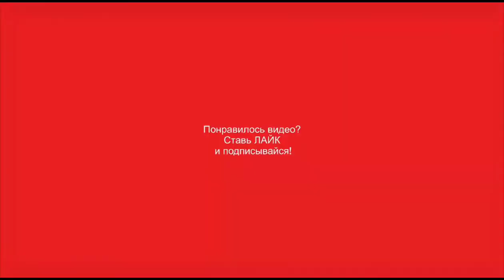Кот открывает холодильник|У Каждого Кота Свой Подход К Холодильнику😃Приколы с котами|ЮморКоты|#29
Кошки как никто другой знают правильный подход к холодильнику😃
Устраивайтесь поудобнее и заряжайтесь позитивом🙂

Присылайте видео и ваш питомец станет звездой  YouTube😉✨
Открыты к сотрудничеству🙂

   Добро Пожаловать на Funny Moments🙂 , здесь Вы найдете много смешных видео с животными, которые не перестают  удивлять и веселить своим поведением🙂

  Если Вам понравилось видео:
 Чтобы не пропустить ЕЩЕ БОЛЕЕ ИНТЕРЕСНЫЕ ВИДЕО на нашем канале😉
🔹 Пишите комментарии 📝🙂
🔹Делитесь этим видео с друзьями и знакомыми🔹😉

🔵Ссылка на это видео :

Send a video and your pet will become a YouTube star😉✨
 We are open to cooperation🙂😉

 If you liked the video:
🔹Link to this video:https: